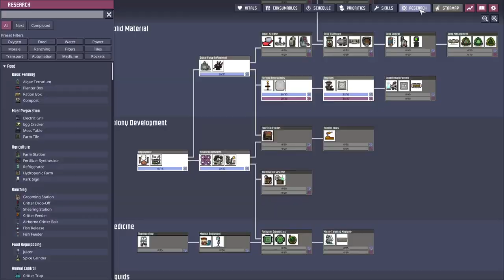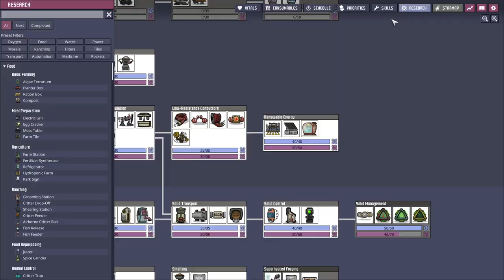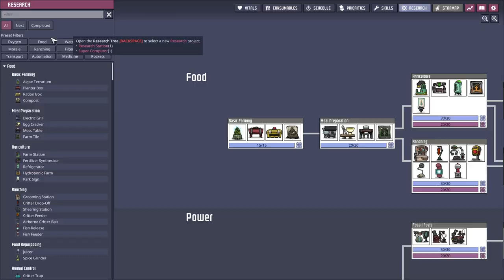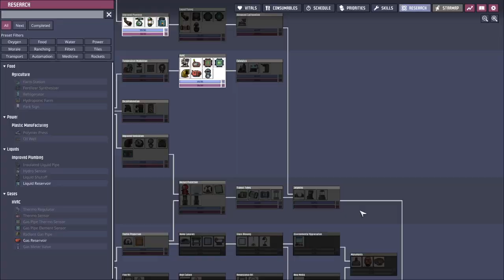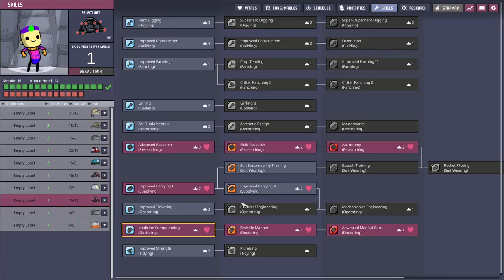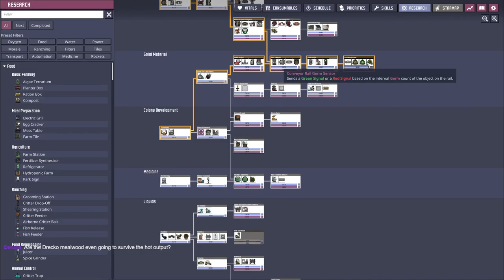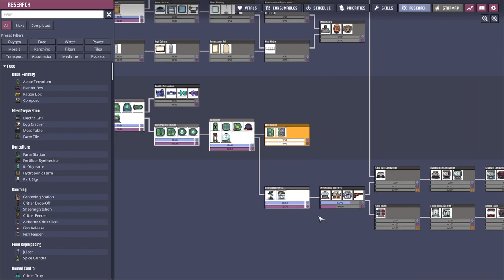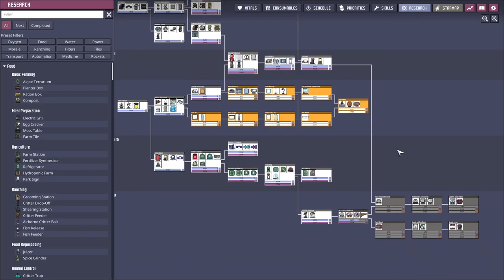Oxygen Not Included | New Base Part 2